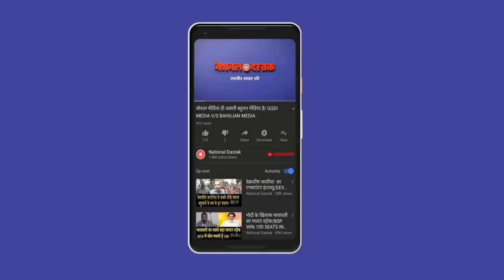तेजस्वी यादव ने मोदी सरकार को लगाई फटकार/ BIG SPEECH ON MODI BY TEJSWI YADAV